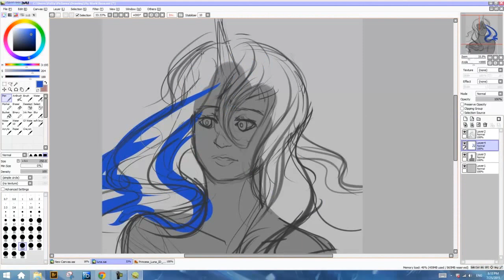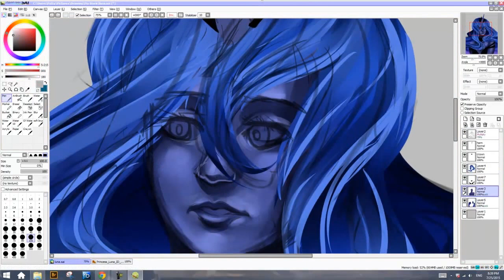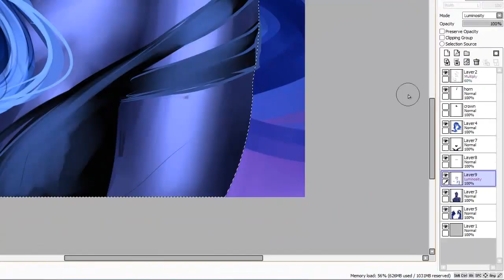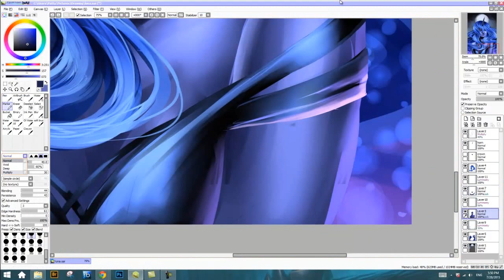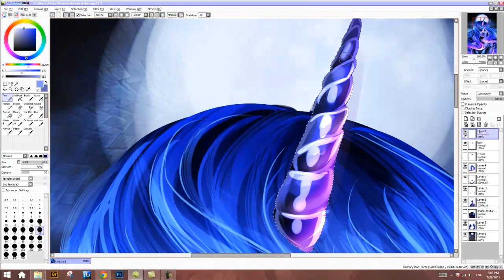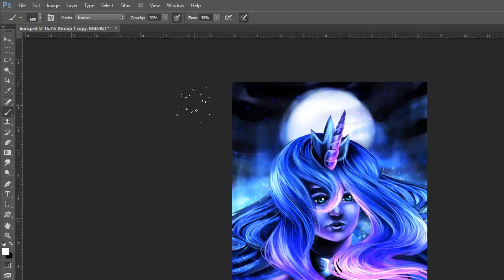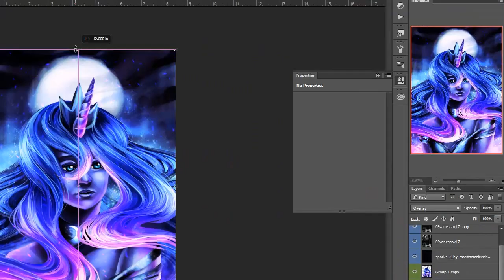MLP: Princess Luna [speedpaint]